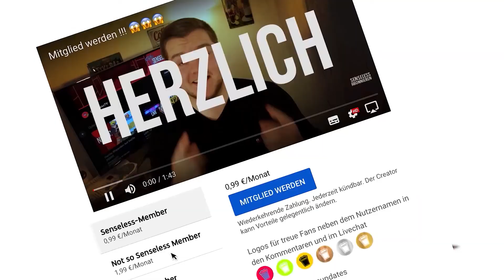Brooklyn 99 Staffel 6 Review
Brooklyn 99 Staffel 6 Review Deutsch
Detective Jake Peralta arbeitet im Polizeirevier 99 in Brooklyn. Er ist aufgeweckt, manchmal kindisch, aber dennoch ein ausgezeichneter Polizist. Auf dem Revier geht es chaotisch und unorthodox zu - bis zu dem Zeitpunkt, an dem der neue Chef Ray Holt die Zügel in die Hand nimmt. Er nimmt Vorschriften und seinen Job sehr ernst und verkörpert das genaue Gegenteil von Jake Peralta. Sein Ziel ist, den 99. Bezirk New Yorks zu einem sicheren Ort und den Chaotentrupp des Police Departments zu einer seriösen Abteilung zu machen. Nach einem anfänglichen Kleinkrieg zwischen den Mitarbeitern und ihrem neuen Chef beginnt das Team zusammenzuarbeiten, wobei es die Polizisten nicht immer schaffen, private Angelegenheiten strikt von beruflichen zu trennen.

Kanal Mitglied werden und uns unterstützen!

30 Tage KOSTENLOS  Amazon Prime Testen :

Senseless
SenselessTV